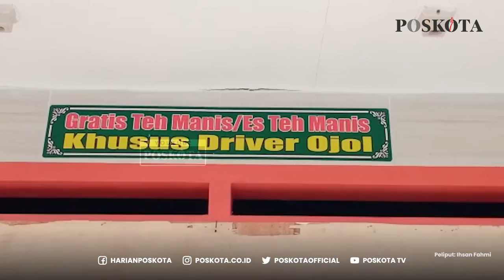Pelaku Rudapaksa Pengelola Warteg Mengelak Saat Diintrogasi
Pelaku rudapaksa pengelola warteg di Cikarang Utara diintrogasi warga setempat usai kasusnya tersebar. Saat ditanya, pelaku selalu mengelak dan membuat warga geram.

Setelah disudutkan, pelaku akhirnya mengakui perbuatannya tersebut.